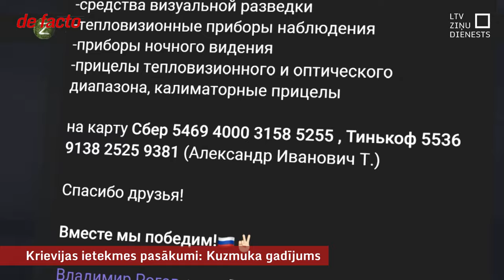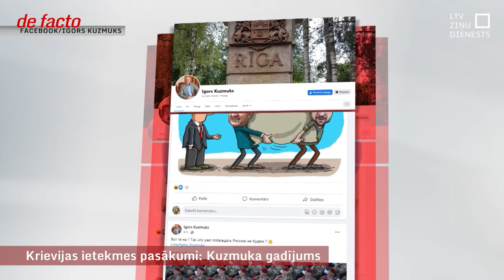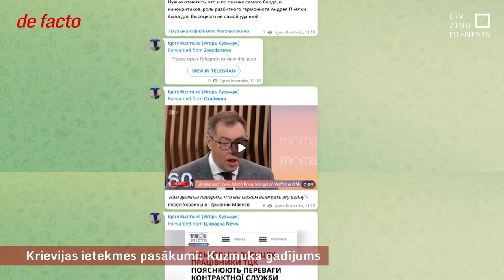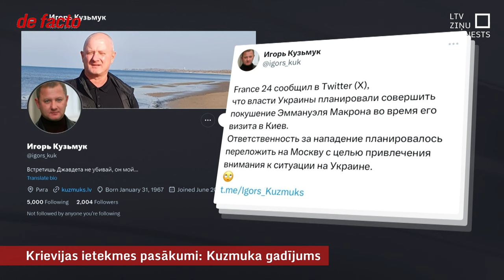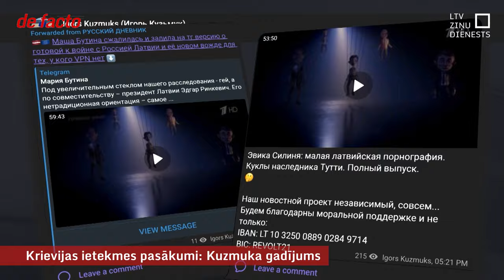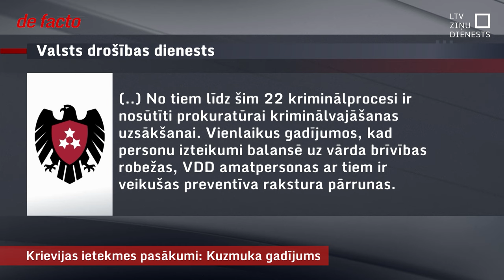Krievijas ietekmes pasākumi: Kuzmuka gadījums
Gandrīz visi intervētie kā tūlītēju Krievijas draudu min dažādus hibrīd kara elementus. Un par tiem savā pagājušā gada pārskatā runā arī Latvijas izlūkdienests – Satversmes aizsardzības birojs. Viena nodaļa tajā ir veltīta Krievijas ietekmes pasākumiem. “Neraugoties uz dažādiem izpausmes veidiem un izpildītājiem, Krievijas ietekmes pasākumus ārvalstīs vieno kopīgi mērķi – viest nedrošību, graut un kaitēt,” raksta SAB. Par būtiskiem propagandas un melu ruporiem ir kļuvuši dažādi “Telegram” kanāli. Bijušā Rīgas domnieka Igora Kuzmuka gadījums rāda, ka pat apsūdzības Ukrainā notiekošā bruņota konflikta finansēšanas atbalstīšanā viņam nav bijis šķērslis turpināt izplatīt prokremlisku propagandu. Viņš pats savu darbību dēvē par “lasītāju iepazīstināšanu ar dažādiem viedokļiem”.

Jāpiebilst, ka par to, kādu saturu Igors Kuzmuks izplata savos sociālajos tīklos, Latvijas Televīzija ziņoja jau pirms pusgada, vēstot par viņa lietas izskatīšanu tiesā. Vai pa šo laiku viņa darbībās Valsts drošības dienests nesaskatīja “balansēšanu uz vārda brīvības robežas” vai tās pārkāpšanu, nav skaidrs.